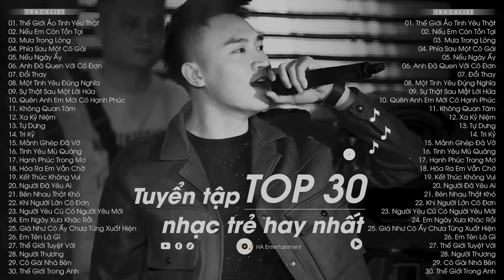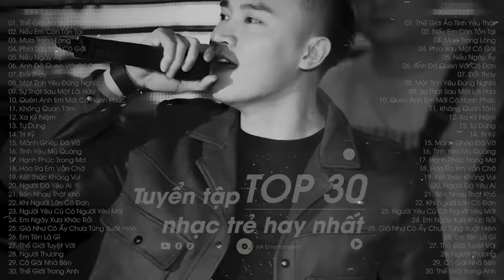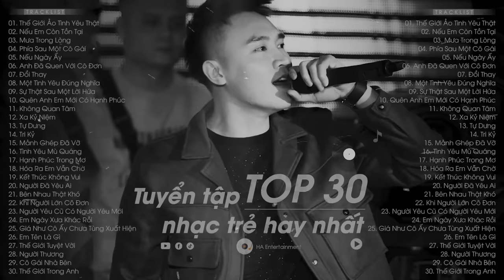Tuyển Tập Nhạc Việt Hay Nhất Từng Gây Bão Các Bảng Xếp Hạng - Top Hits 30 Nhạc Trẻ Hay Nhất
Photo by : Trịnh Đình Quang
2.Nếu Em Còn Tồn Tại-Trịnh Đình Quang-Nhạc Trẻ
3.Mưa Trong Lòng-Trịnh Đình Quang-Nhạc Trẻ
5.Nếu Ngày Ấy-Soobin- Nhạc Trẻ
6.Anh Đã Quen Với Cô Đơn-Soobin Hoàng Sơn-Nhạc Trẻ
7.Đổi Thay-Hồ Quang Hiếu-Nhạc Trẻ
8.Một Tình Yêu Đúng Nghĩa-Hồ Quang Hiếu-Nhạc Trẻ
9.Sự Thật Sau Một Lời Hứa-Chi Dân-Nhạc Trẻ
10.Quên Anh Em Mới Có Hạnh Phúc-Chi Dân-Nhạc Trẻ
11.Không Quan Tâm-Chi Dân-Nhạc Trẻ
12.Xa Kỷ Niệm-Phan Mạnh Quỳnh-Nhạc Trẻ
13.Tự Dưng-Phan Mạnh Quỳnh-Nhạc Trẻ
14.Tri Kỷ-Phan Mạnh Quỳnh-Nhạc Trẻ
16.Tình Yêu Mù Quáng-Minh Vương-Nhạc Trẻ
17.Hạnh Phúc Trong Mơ-Minh Vương-Nhạc Trẻ
18.Hóa Ra Em Vẫn Chờ -Châu Khải Phong-Nhạc Trẻ
19.Kết Thúc Không Vui-Châu Khải Phong-Nhạc Trẻ
20.Người Đã Yêu Ai-Châu Khải Phong-Nhạc Trẻ
21.Bên Nhau Thật Khó-Dig Didzay Cover-Nhạc Trẻ
22.Khi Người Lớn Cô Đơn-Dig Didzay Cover-Nhạc Trẻ
23.Người Yêu Cũ Có Người Yêu Mới-Dig Didzay Cover-Nhạc Trẻ
24.Em Ngày Xưa Khác Rồi-Vương Anh Tú-Nhạc Trẻ
25.Giá Như Cô Ấy Chưa Tùng Xuất Hiện-Vương Anh Tú-Nhạc Trẻ
26.Em Tên Là Gì-Gin Tuấn Kiệt-Nhạc Trẻ
27.Thế Giới Tuyệt Vời - Edward Dương Nguyễn - Nhạc Trẻ
28.Người Thương - Hoàng Tôn - Nhạc Trẻ
29.Cô Gái Nhà Bên - JUN PHẠM - Nhạc Trẻ
30.Thế Giới Trong Anh-Cao Tùng Anh-Nhạc Trẻ

✔ Đây là Video thuộc "TPT Music For Life". Đề nghị các tổ chức, cá nhân không re-up dưới mọi hình thức.